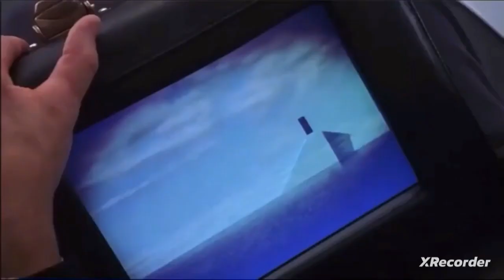Defeats of My Favorite Movie Villains Part 33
“The only thing keeping me and her apart is the two minutes it's gonna take to kick your ass.” -Lucas Lee
“Listen to me, Truman, there's no more truth out there than there is in the world I created for you. The same lies, the same deceit. But in my world, you have nothing to fear.” -Christof
“ROAARRR!!!” -the Harvester Queen
“Let me in!” -Reverend Henry Kane
“The future is now! Soon, every American home will integrate their television, phone, and computer. You'll be able to visit the Louvre on one channel, or watch female mud wrestling on another. You can do your shopping at home, or play Mortal Kombat with a friend in Vietnam. There's no end to the possibilities!” -the Cable Guy/Chip Douglas
“If one of us falls, we all fall.” -David Prentiss
“ROAARRR!!!” -the Clover/Cloverfield Monster
“I feel... cold.” -Capt. Hector Barbossa
“No fair? What do you think is this, a game?” -Henry Evans
“I assure you, my Lord, I have never renounced the old ways. The face I have been obliged to present since your... absence... that is my true mask.” -Draco Lucius Malfoy

Song: Will Wood & the Tapeworms - Cotard's Solution (Anatta, Dukkha, Anicca)

Clips:
The Poltergeist
The Cable Guy
Chaos Walking
Cloverfield
Pirates of the Caribbean: The Curse of the Black Pearl
The Good Son
Harry Potter & the Deathly Hallows - Part II